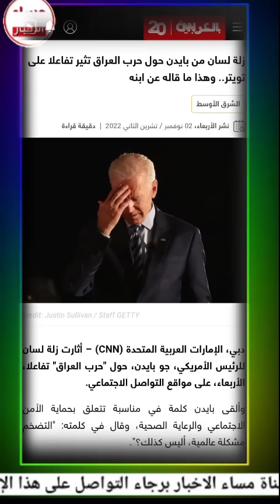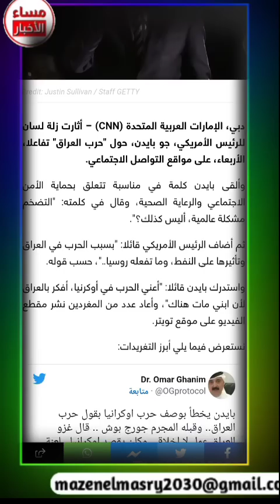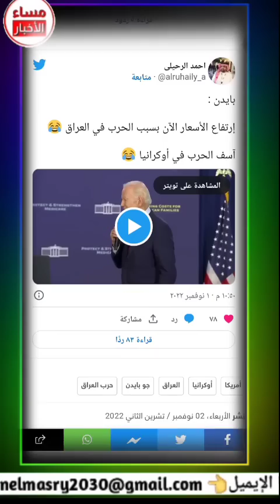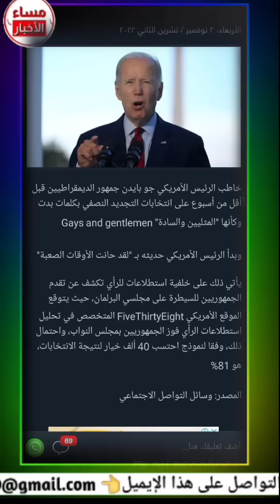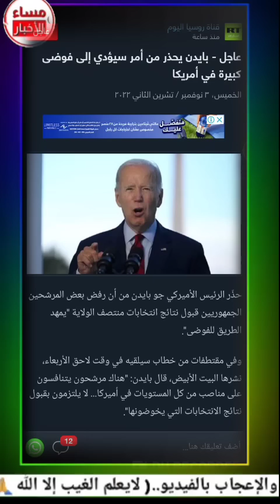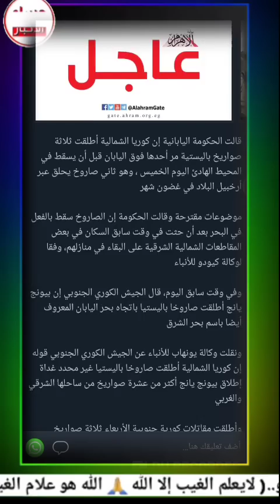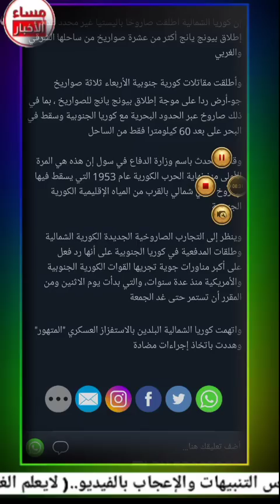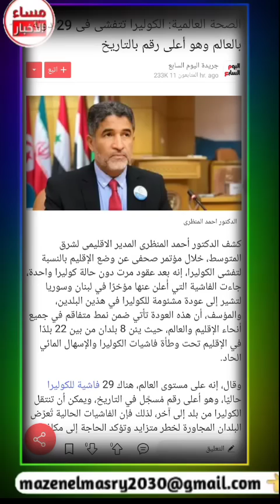عاجل جدا اليابان كوريا الشمالية اطلقت صاروخ الأن على اليابان وبايدن يتكلم عن العراق عاجل USA News